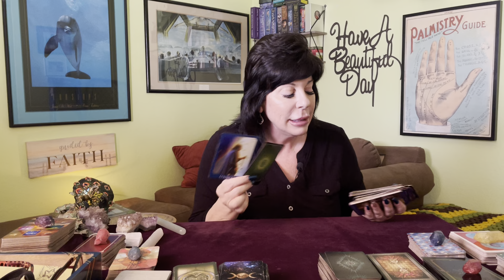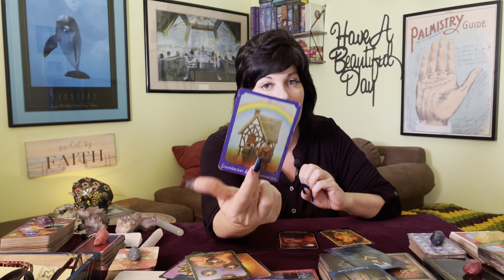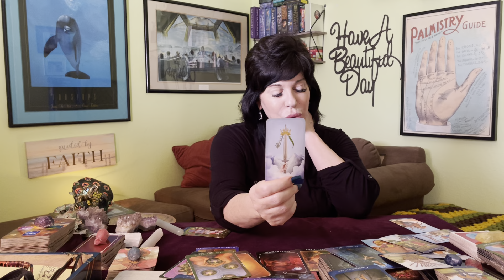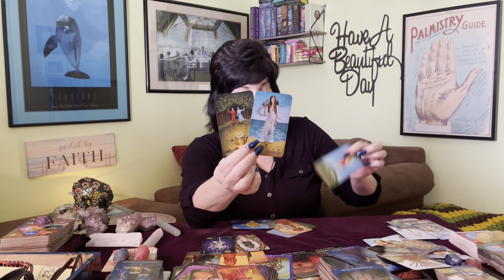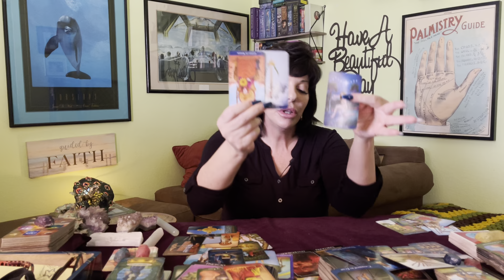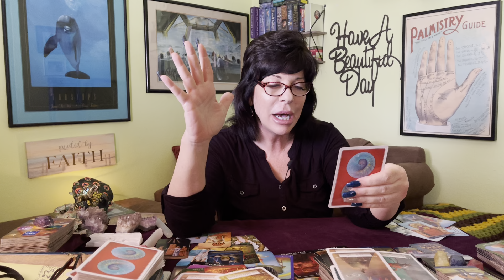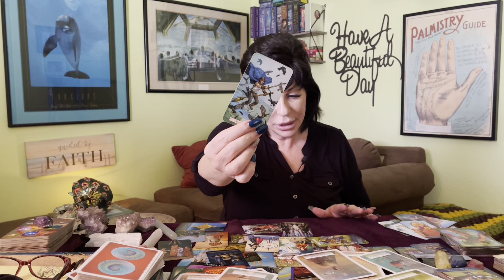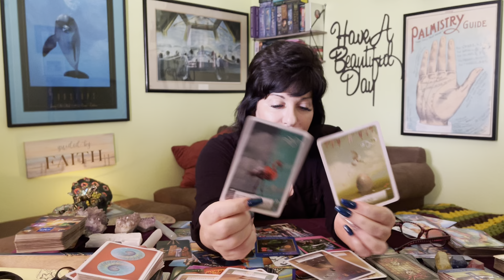Sagittarius ♐️ GETTING OUT OF SMOKE ON YOUR WATER. THE WHEEL IS ABOUT TO SPIN & LAND ON YOU!! ❤️🌈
Sagittarius ♐️ general tarot reading from now through the end of August 2022.

Incoming energies start at: 15:41

🌺Thank you Sagittarius for all your love 💗 and Support 🌟